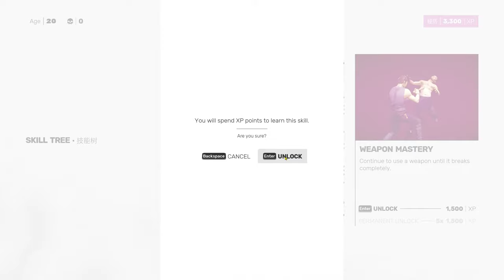Sifu Gameplay Free To Use { BÜYÜK USTA ] PART 2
2 kişilik dövüş oyunu mobil,
2d dövüş oyunu,
scratch 2 kişilik dövüş oyunu,
360 dövüş oyunu,
xo alperen dövüş oyunu 3,
xo alperen dövüş oyunu 5,
xo alperen dövüş